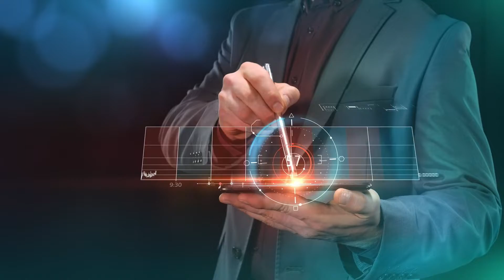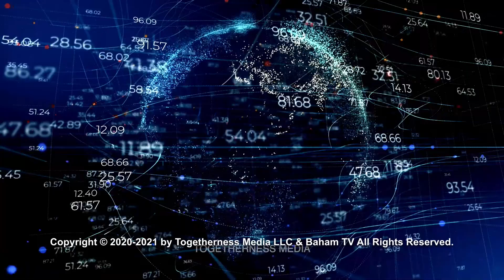Money & Economy - Kathy Moassesfar - E.2 Dec.18.2021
Money & Economy ( Weekly News About Economy!)
" پول و اقتصاد "
خبرهای هفتگی مالی و اقتصادی امریکا و جهان

Host: Katayoun Moassesfar

Producer & Director: Amir Lahijy

توجه: صحت و مسئولیت قانونی مطالب گفته شده در این برنامه با متخصص برنامه میباشد و تلویزیون با هم و Togetherness Media
 LLC هیچ مسئولیتی ندارد.